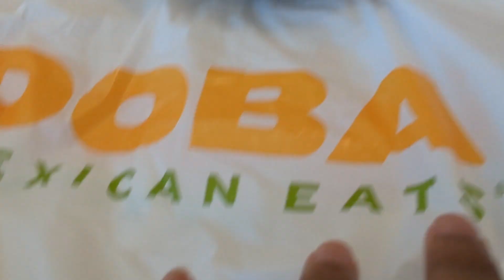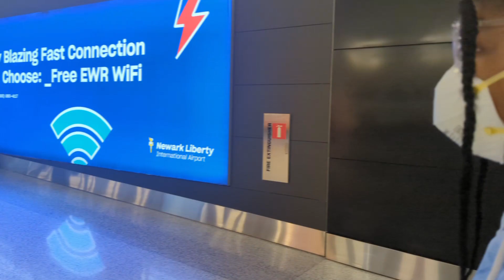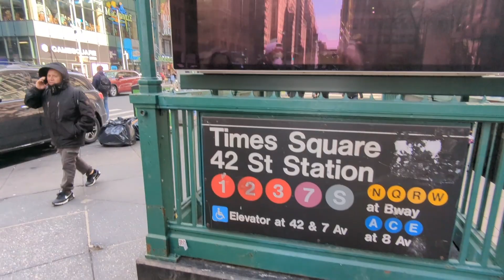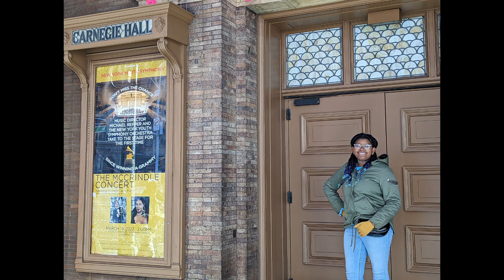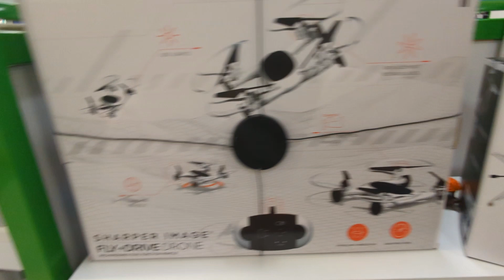I Ran Away From Home!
What's up MVP Squad ⁉️ Today's vlog is a combination of many days as some of us went on Spring Break Vacation. If you live in the Sunshine State already where do you go for Spring Break, watch to find out! Thanks for going along with us!

Road to 1.5K squad members 😍

M U S I C and editing software:
KineMaster

Knock, knock! $20 is waiting for you! Accept my invitation and get it!